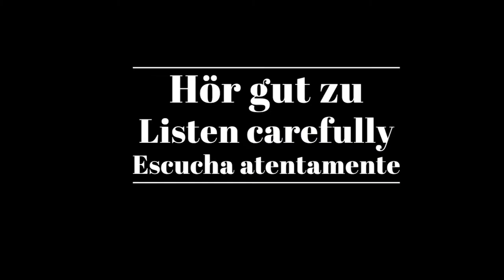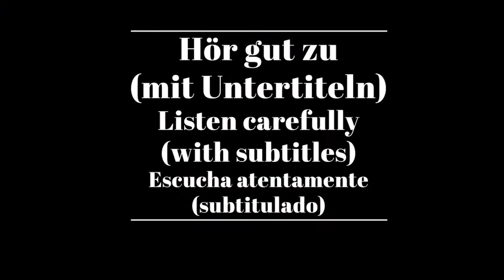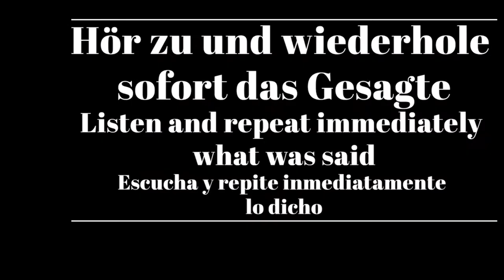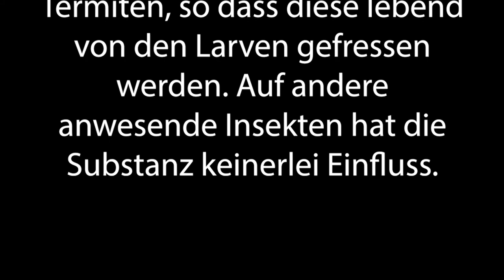Shadowing in German- Das Jagdgeheimnis der Florfliege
Timelines:
00:10  Hör gut zu /Listen carefully/Escucha atentamente
01:23 Hör gut zu (mit Untertiteln)/ Listen carefully (with subtitles)/ Escucha atentamente (subtitulado)
02:30 Hör zu und wiederhole sofort das Gesagte/ Listen and repeat immediately what was said/Escucha y repite inmediatamente lo dicho

Text:
Dieses Tier hat ein duftendes Geheimnis: Perlen Florfliegen legen ihre Eier in der Nähe von Termitenbauten ab. Sind die Larven geschlüpft, schleichen sie in den Bau. Stößt eine Larve dort auf Termiten, schwingt sie die Spitze ihres Hinterteils auf Kopfhöhe ihrer Opfer und pupst.

Dabei stößt sie ein Allomon, also eine besondere chemische Substanz aus, mit der sie ihre Beute lahmlegt. Mit einem einzigen Pups kann die Larve gleich mehrere Insekten erledigen. Das Allomon führt nur zu einer Lähmung der Termiten, so dass diese lebend von den Larven gefressen werden. Auf andere anwesende Insekten hat die Substanz keinerlei Einfluss.

Untertitel: 2ZDF

ZDF TerraX/Daniela Busch/Anna-Lena Neidlinger